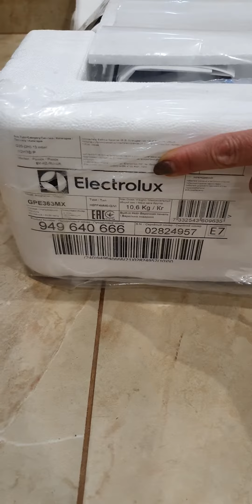Обзор "Варочная поверхность газовая ELECTROLUX GPE363MX" из Rozetka